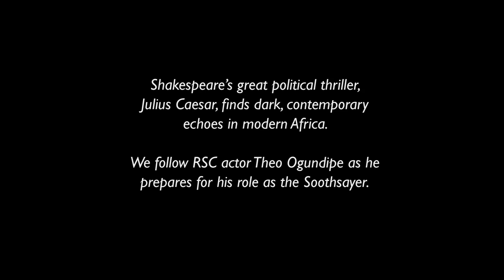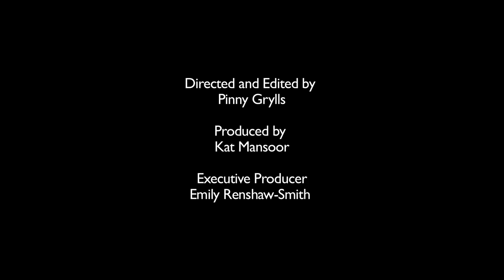Soothsayer | Julius Caesar | The Space | Royal Shakespeare Company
Nigerian-born Theo Ogundipe plays the Soothsayer in Gregory Doran's Royal Shakespeare Theatre production of Julius Caesar, set in sub-Saharan Africa. Pinny Grylls' short film captures him Stratford-upon-Avon, as his clay makeup is applied before a performance, talking about his childhood in Nigeria, the relevance of the play to contemporary Africa and the inspiration he's found for his role in mystical and ritualistic elements in African societies.